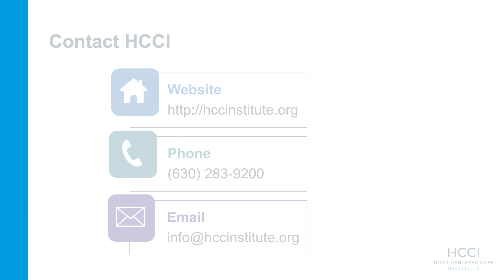I Heart House Calls - Aaron Yao, PhD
Aaron Yao, PhD, Research Director for HCCI, shares why he loves house calls.

About HCCI

The Home Centered Care Institute (HCCI) is a national non-profit organization focused on advancing home-based primary care (HBPC) to ensure that chronically ill, medically complex and homebound patients have access to high-quality care in their home. HCCI works with leading academic medical centers, health systems, and industry experts to raise awareness of and advocate for expanding the HBPC model by growing the HBPC workforce through education and training and developing a research-based model for sustainable house call program implementation and growth.

Our Mission and Vision

The Home Centered Care Institute (HCCI) is dedicated to creating universal access to best practice house call programs, making home-based primary care the national standard for treating medically complex patients who are better cared for in the home. We seek to ensure every patient in need has access to quality medical care in the home that results in a profound improvement in medical outcomes, patient and family experience and health care spend.

Home Centered Care Institute (HCCI)
1900 Golf Rd Suite 480
Schaumburg, IL 60173